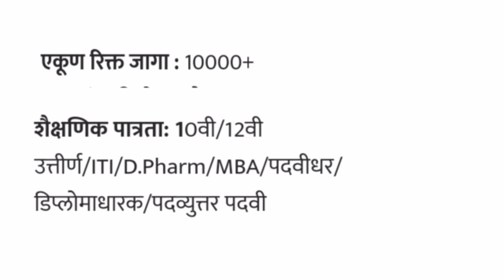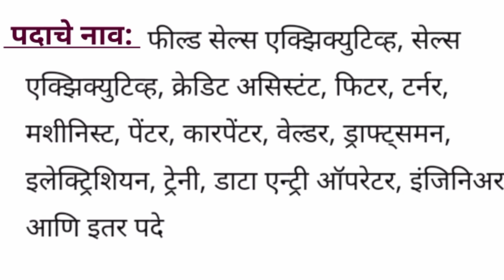नमो महारोजगार मेळावा 2023! महारोजगार मेळावा महारष्ट्र शाशन.!!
ऑनलाईन नोंदणी साठी इथे अर्ज करा.

Maharojgar melava